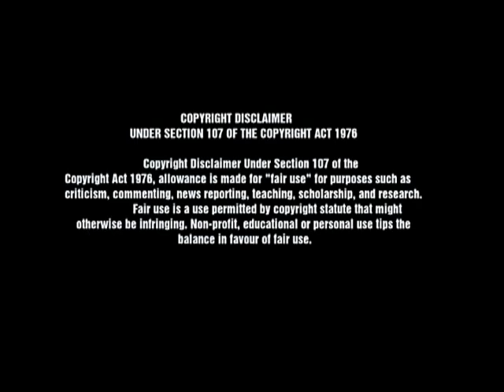Rock Hunting In Arizona #28